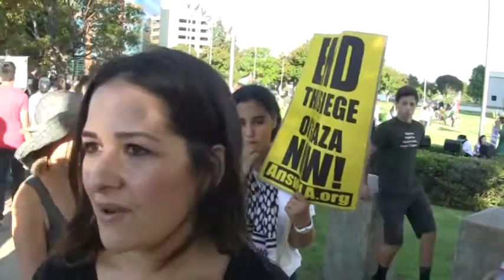Jihadist conquests of free societies, like Palestine- why do moderates defend it ?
Why do Arab ex-pats accept Islamist Hamas' oppression- or the damage their rockets provoke upon the citizens of Gaza? Why is it that everyone recognizes Islamism expresses terrorism against minorities throughout the Muslim world, except when it targets Jews?  L.A. anti-Israel rallier, Mona Abdullah, reveals a bit of hypocrisy in professing care for Gazans, but not acknowledging that their oppression comes at the hands of totalitarian, Islamist Hamas- for the political and financial gain of millionaire leaders, Meshaal, Marzouk, and Haniyeh. Does she and her co-ralliers overlook the oppressive Islamist rulers because they agree with theocratic Muslim imperialism? Or because they rationalize the end justifies the means in the crusade to conquer Israel through Palestine (especially through statehood) as Hamas states as it's goal in its Charter?  How can Muslims say they've adopted American liberty- yet support theocratic imperialist movements which subjugate, expel, and vanquish minorities? Al Qaeda, Taliban, Islamic State, proclaim their goal of conquering democratic societies under Islamism. Which side are Muslims in the West truly on?